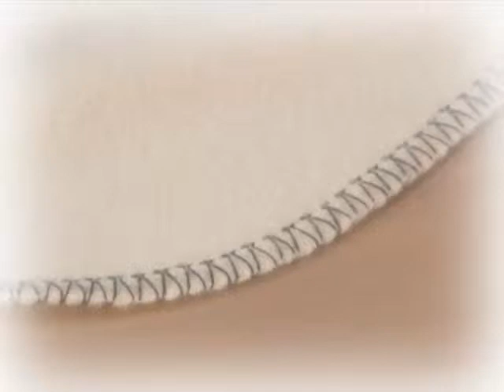[BrotherSupportSewing]faqh000613_000_hu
Széláthurkoló talp